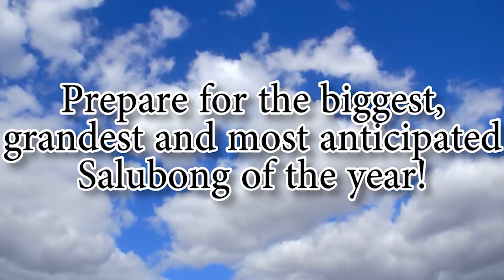The 55th Grand Salubong 2018